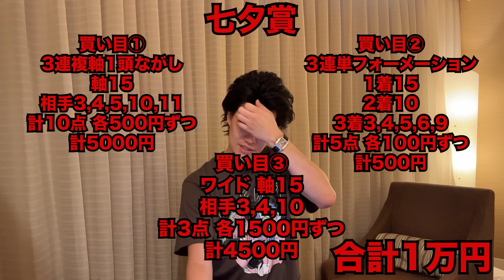生涯収支マイナス３億円君のプロキオンS＆七夕賞予想